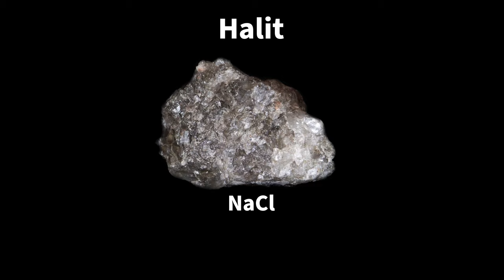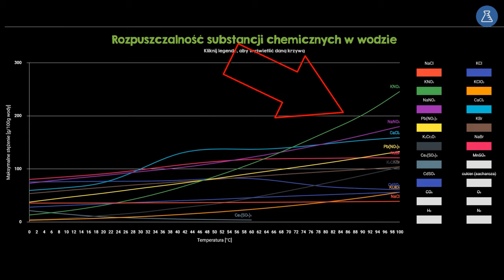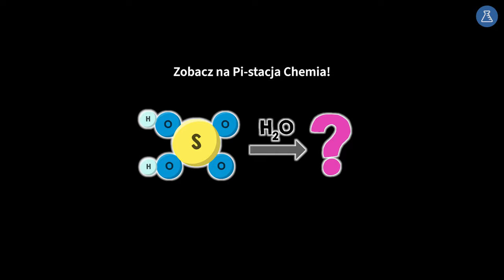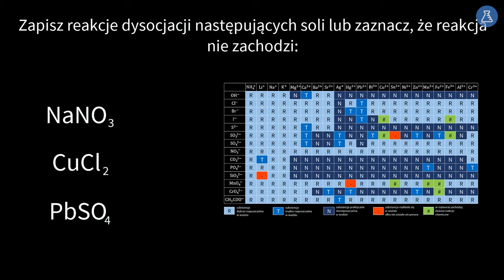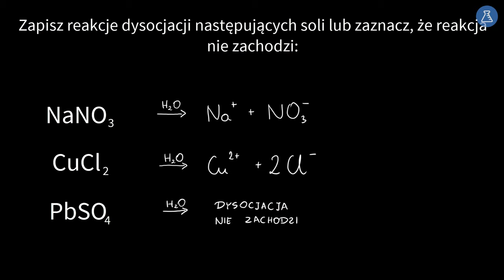Dysocjacja soli #4 [ Sole ]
Z tej wideolekcji dowiesz się:
 - na czym polega reakcja dysocjacji soli,
 - jakie jony powstają w wyniku dysocjacji soli,
 - jak nazywamy aniony i kationy powstające w reakcji dysocjacji.

PLAYLISTA
Ta wideolekcja jest częścią playlisty [ Sole ]:
Z tej playlisty dowiesz się, czym są sole, jak powstają oraz jak tworzymy ich wzory i nazwy. Nauczysz się zapisywać równania reakcji otrzymywania soli kwasów tlenowych i beztlenowych oraz reakcji dysocjacji. Ponadto poznasz właściwości i zastosowania kilku wybranych soli. Nauczysz się również korzystać z krzywych i tabeli rozpuszczalności.

Tutor: Dobrawa Szlachcikowska
Konsultacja: Angelika Apanowicz
Grafika podsumowania: Patrycja Ostrowska
Materiały: Dobrawa Szlachcikowska
Doświadczenia: Zofia Borysiewicz, Angelika Apanowicz
Opracowanie dźwięku: Aleksander Margasiński
Redakcja: Małgorzata Załoga